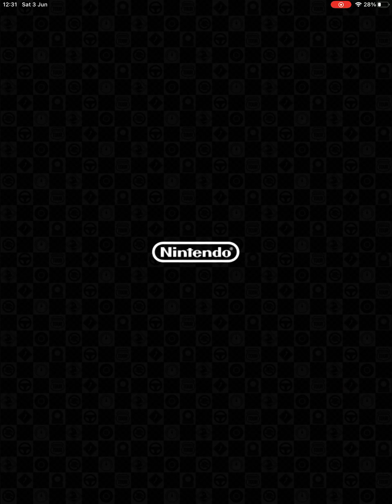Mario Kart Tour - Princess Tour Day 4 & Cat Peach Cup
Characters Played:
Cat Peach
Wario (Cowboy)
Birdo (Blue)

Races Played:
RMX Choco Island 2
Wii Daisy Circuit R
GBA Snow Land R

Bonus Challenges:
Smash Small Dry Bones